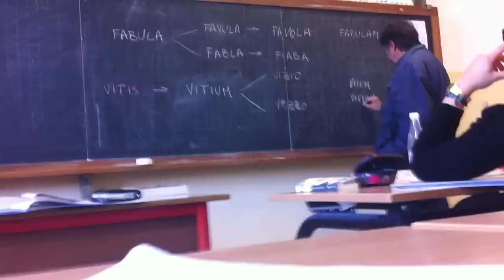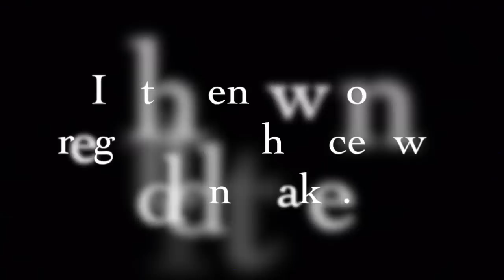My AFS exchange in Italy. "A day of my life." {Week 4}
This is a normal school day as an exchange student :)